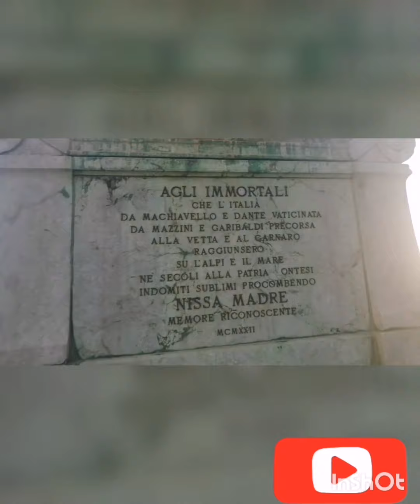Happy 75th independence day/ 14 August vlog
Asalamu alikum

Ey watan k sajily jawano
Mery nagmy tumhary ley hein

Sb hm watan bhn bhiyoo ko dill ki ghriyon sy 75th independence  day boht boht mubark ho

Allah pak Hmary watan ko yon hi shad o Abad rkhy ameen summa ameen

Thank u
Stay happy
Allah hafiz